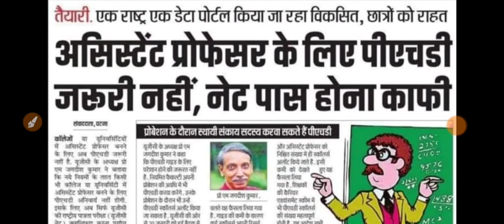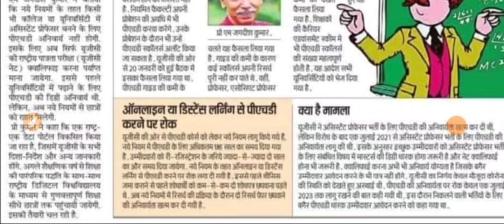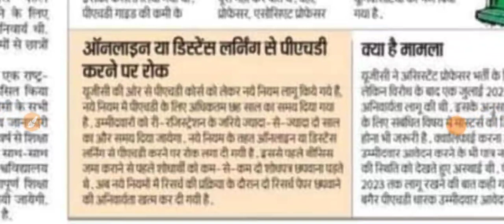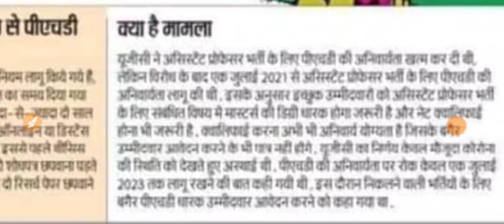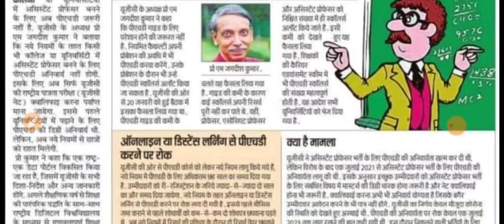PhD new rules2023/assistant professor vacancy new rules2023